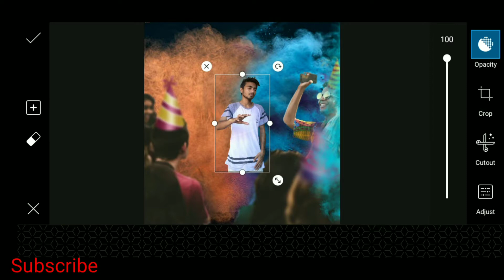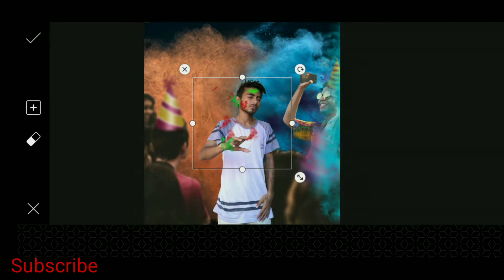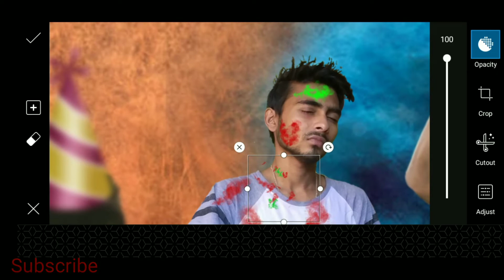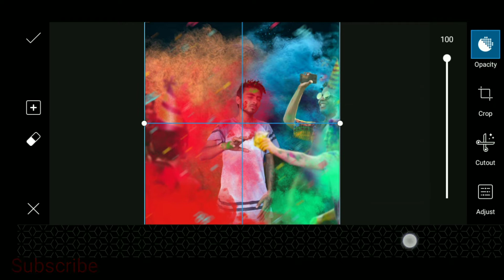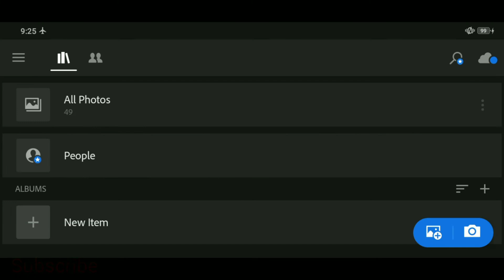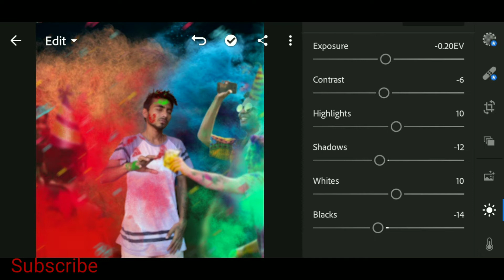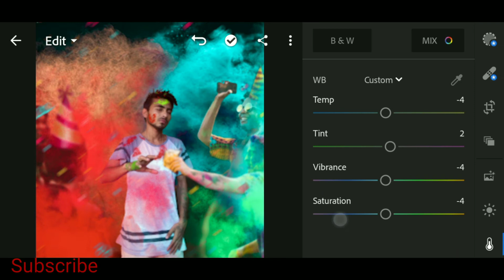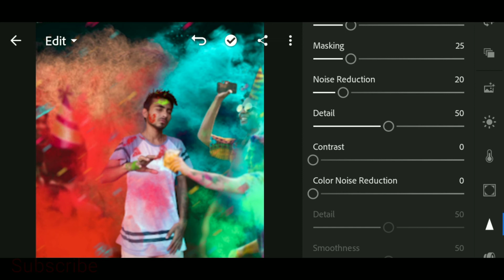Happy Holi Special Photo Editing Tutorial Video Step By Step Hindi 2020 / PicsArt Happy Holi Photo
Happy Holi Special Photo Editing Tutorial Video Step By Step Hindi 2020 / PicsArt Holi Photo Editing Tutorial Video /

And  This is A Happy Holi Special  Photo Editing Tutorial Video 2020 Are You Needed Another Background And PNG So... please Subscribe My YouTube Channel And Please Support Me Need Your Help 🙏 💗